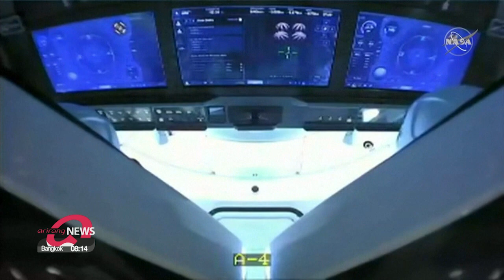NASA astronauts splash down into Gulf of Mexico in SpaceX capsule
미 우주인 45년만의 해상 귀환…스페이스X 캡슐 멕시코만에 착수

U.S. astronauts have ended their 62-day-long mission to the International Space Station after their capsule safely parachuted into the Gulf of Mexico.
The splash down was the first water landing by American astronauts in 45 years.
Kim Jae-hee reports.
Two American astronauts who flew to the International Space Station in SpaceX's Crew Dragon capsule are now safely back on Earth, ending their historic two-month mission.
The space capsule carrying Bob Behnken and Doug Hurley splashed down into the Gulf of Mexico on Sunday afternoon local time, following a 21-hour journey after departing the ISS.
It was also the first water landing by U.S. astronauts since the final Apollo moon mission 45 years ago, and an accomplishment no private company has ever achieved.
The capsule started from orbital speed of 28-thousand kilometers an hour but slowed down to just 24 kilometers an hour at splash down.
After splashing down, the capsule was hoisted aboard a recovery ship with doctors and nurses, and the two astronauts flown ashore by helicopter, after they had met with doctors.
The mission is being hailed as a massive success.
"Today was a big day, it was a big day for our nation. It was a big day for NASA, for human spaceflight, for SpaceX and for our international partners."
The successful end to the crew's mission clears the path for another SpaceX crew launch, possibly in the coming months, and maybe even tourist flights from next year.
"The operations worked extremely well. So we certainly feel comfortable that we're on the right path to carry commercial passengers not too long from now."
President Trump also congratulated NASA and SpaceX on the astronauts' safe return, calling the mission "very successful".